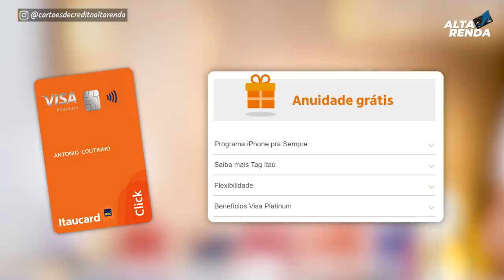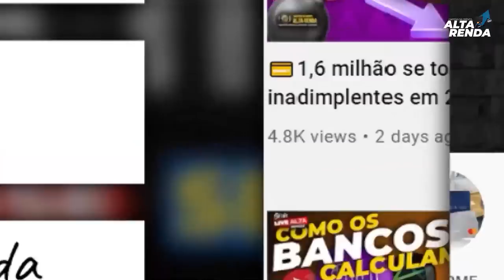💳ITAÚ MUDA A PONTUAÇÃO DO CARTÃO CLICK PLATINUM E PODE TER MAIS LIMITES NO CARTÃO COM NOVAS REGRAS.